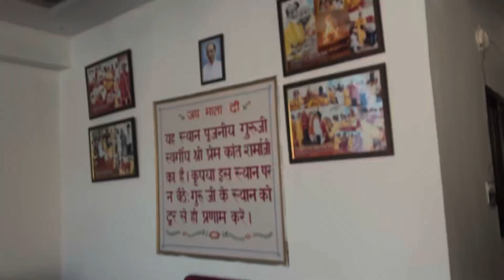Off to vaishno devi | Hotel at Rs 500 only | RFID CARD | Day 1 || JV39